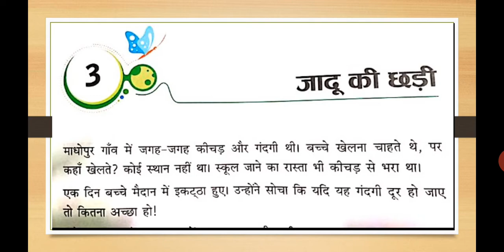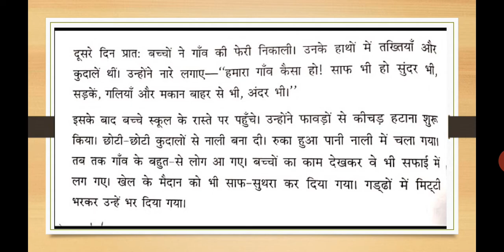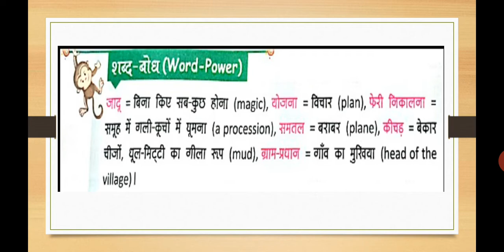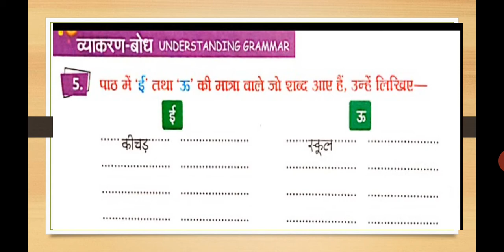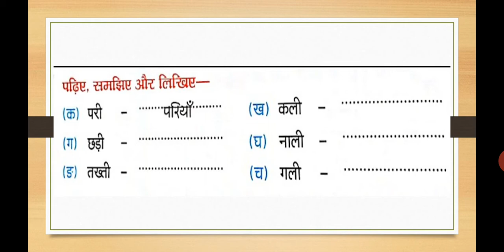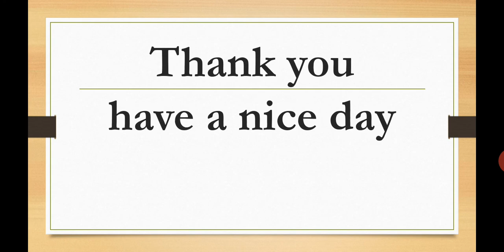जादू_की_छड़ी | हिंदी | कक्षा-2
रकिबुन